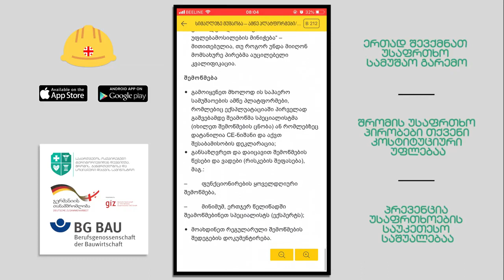აპლიკაცია მშენებლობის უსაფრთხოება